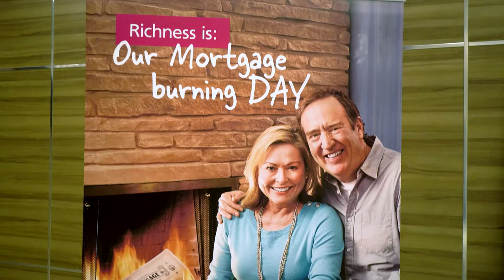Real Estate Reinvented Event - Glenn Sanford & Vinod Bansal